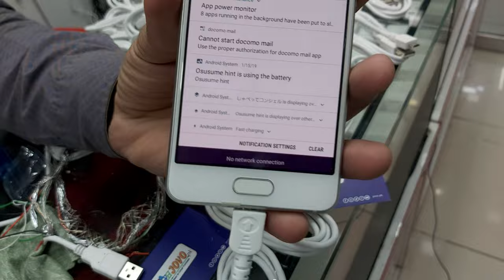Fast Charging cable & Data transfer Android cable 100% pure copper Wire pakistan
pure copper Wire

just RS.200=

deleviry all over pakistan